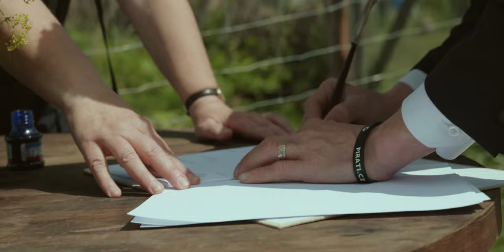Podporujeme Davida Smoljaka v boji o Senát!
Podporujeme Davida Smoljaka v boji o Senát! Na Praze 9 spojujeme své síly se Starostové a nezávislí • STAN a TOP 09 a vysíláme do podzimních senátních voleb společného kandidáta Davida Smoljaka.

„David Smoljak se dlouhodobě zasazuje nejen o ochranu nezávislosti médií a svobody slova, ale i Senátu jakožto nezastupitelné pojistky demokracie. Pevně věřím, že David bude v těchto iniciativách pokračovat a budeme spolupracovat,“ říká Ivan Bartoš

Podpořte Davida společně s námi!